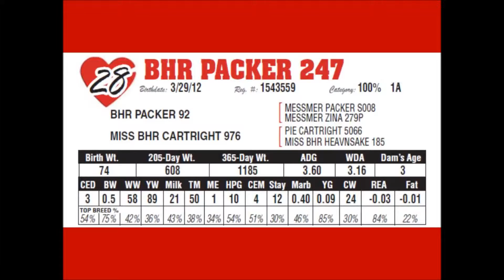Lot 28 BHR Packer 247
2012 Red angus bull selling at Broken Heart Ranch production sale march 6 2013.